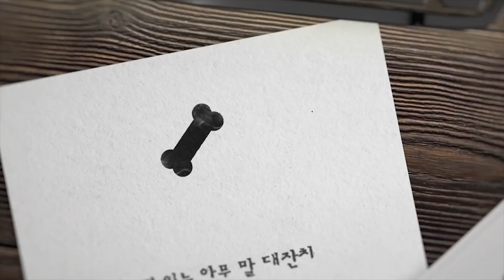목표 달성을 2배 빠르게 하는 법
여러분은 공부하기 위해 어떤 환경설정을 하나요?
안 되는 일도 되게하라!
목표 달성을 2배 빠르게 하는 비법을 공개합니다!^^